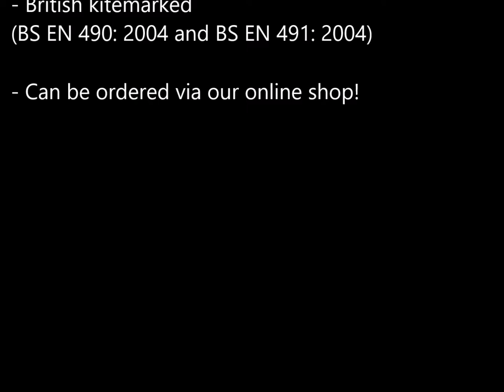Tiger wyvern roof finial product slideshow FIN-TIGER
This is a stunning wyvern roof finial with fantastic detailing. It features wings, teeth, facial features, muscular legs and tail and is a very traditional design with great architectural detailing.